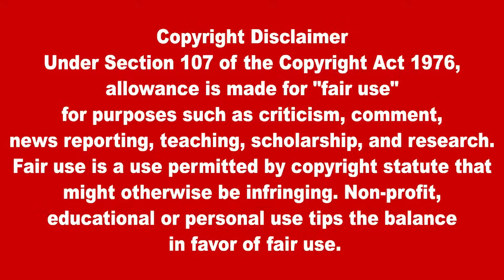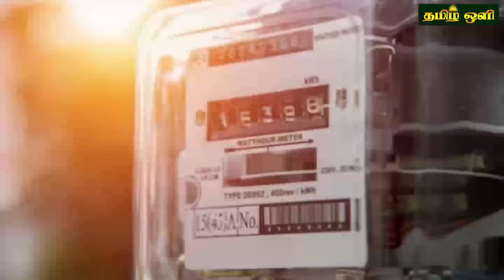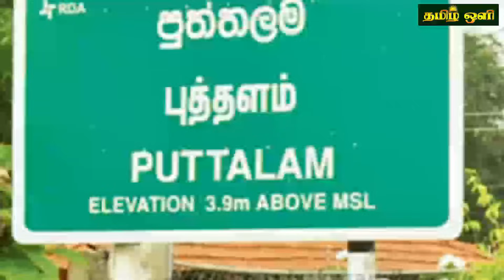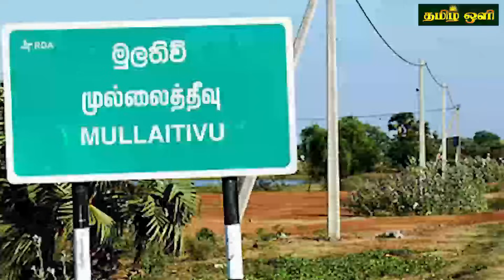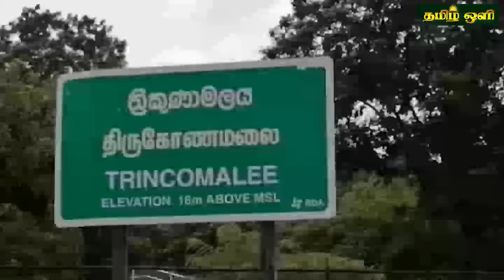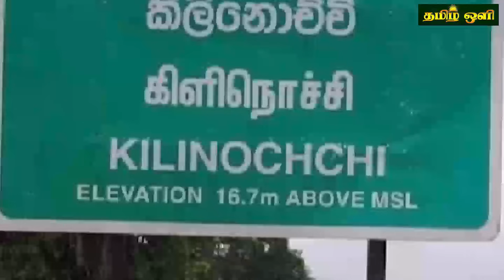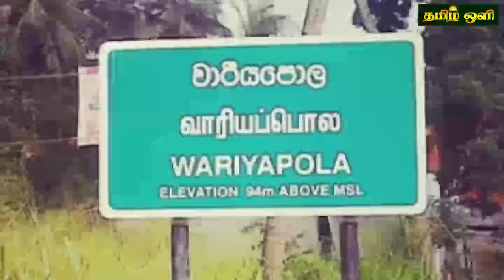இன்றைய தலைப்புச் செய்திகள் 24.10.2023 | Today Sri Lanka Tamil News | Tamil oli Tamil News